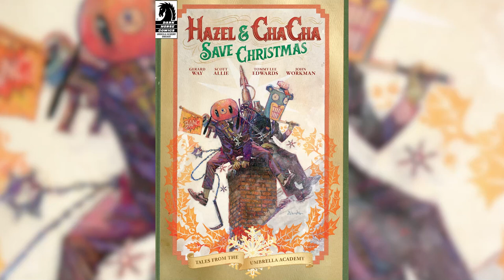Why Umbrella Academy Needs A Klaus Hargreeves Spin Off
Season 2 of Umbrella Academy Proves Why Klaus Hargreeves Deserves His Own Spinoff Netflix Series

Season 2 of Umbrella Academy just hit Netflix and fans are eager to get back into the series. Where will season 2 take fans?

For most fans, they're hoping for more Klaus Hargreeves. He's been a fan favorite from the moment he appeared on screen and we're all eager to see more.  Thankfully for fans, the actor who plays Klaus Hargreeves, Robert Sheehan, is all for a spin off for his character. Here is why we need that spin off and how it could happen!

The Umbrella Academy hit paramount success with season 2, and fan favorite Klaus Hargreeves has had quite the journey. He’s been a junkie, a cult leader, a lover, a soldier, a medium , an occasional commander of the dead, and an all around wild ride! For Number Four, every day is Halloween, and for us fans every time we see him feels like a Holiday treat. We’re going to look at his journey up to now, and where the character could go in his rumoured spinoff series as well as The Umbrella Academy season three.  We’ve got season one, two, and if we’re on point, maybe even season three Umbrella Academy spoilers in this video so go watch it and come back if you need to. We’ll be waiting.